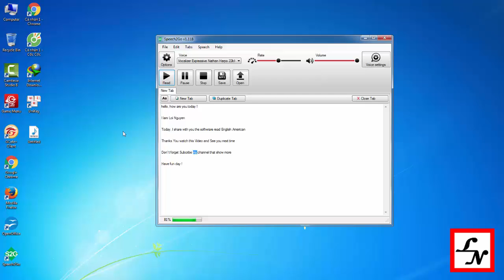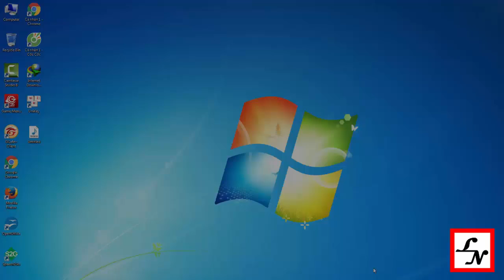Giới thiệu phần mềm đọc tiếng anh dành cho Youtube Partner (7 giọng đọc) trị giá 169 $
Giới thiệu với các bạn phần mềm đọc tiếng anh dành cho Youtube Partner (7 giọng đọc) trị giá 169 $...
Đây là phần mềm mà nhiều Youtube Partner sử dụng để làm video content hướng đến thị trường nước ngoài trong đó có cả tôi, hôm nay tôi xin bật mí với các bạn chẵng có gì phải giấu cả...phần mềm này hiện dc bán với giá khá chát 169$ cho 7 giọng đọc (giọng US), nếu mua từng giọng riêng bạn phải mất 55$...phần mềm này tôi dùng làm video tin tức,review game, phối lại video người khác bẳng cách nhận xét, hướng dẫn phần mềm, bình luận 1 video bất kỳ vân vân và vân vân...và tất nhiên đều hướng đến thị trường nước ngoài. và nếu bạn thật sự cần phần mềm này, hãy lên trang chủ mua nó nhé...)) mình chỉ giới thiệu thôi...))

Đối với các bạn học sinh sinh viên (chỉ giới thiệu chơi cho biết thôi) thì có thể dùng phần mềm này để luyện nghe tiếng anh theo kiểu Mỹ khá hay (English-American) thay vì phải dùng Google dịch hay đến 1 trung tâm nào đó..với 7 giọng đọc bạn sẽ nghe dc nhiều dạng hơn thay vì 1 giọng trên google!